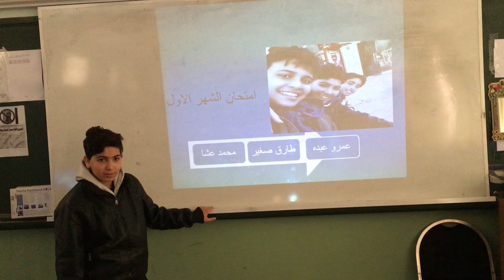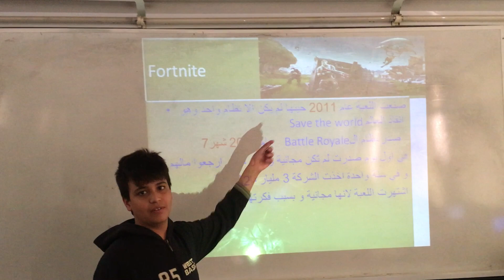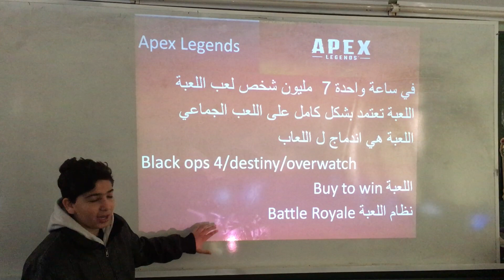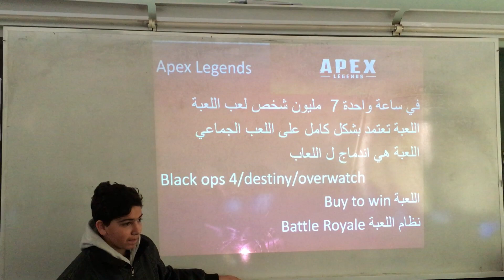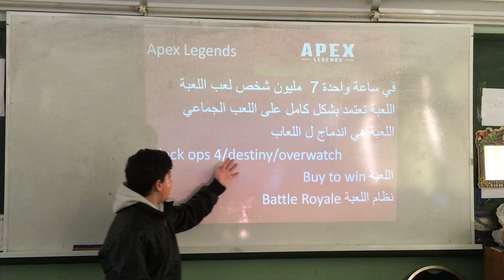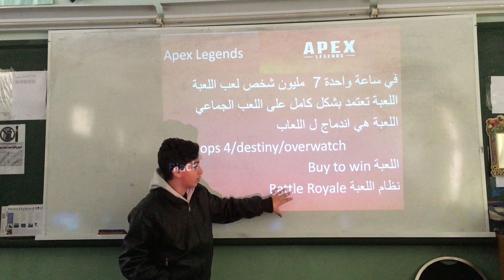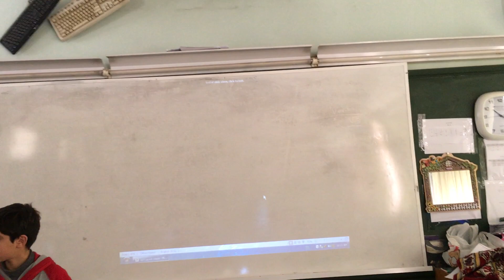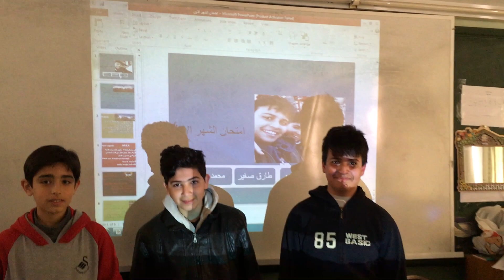تقديم على برنامج Power Point لطلاب الصف الثامن